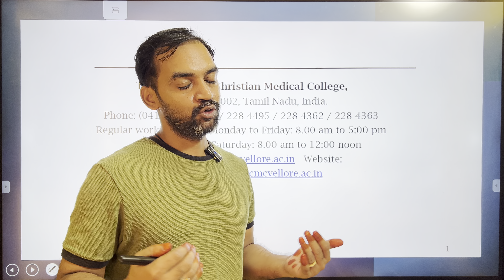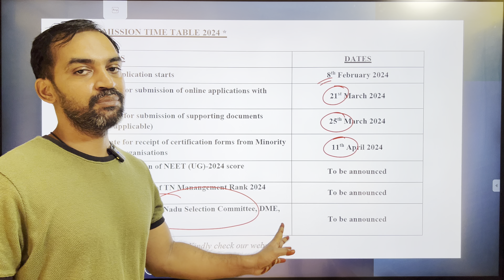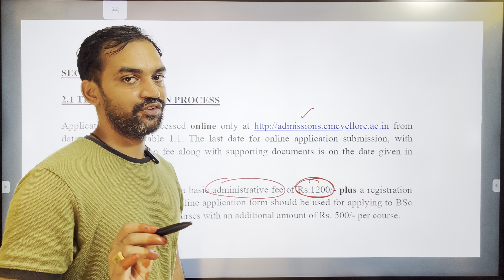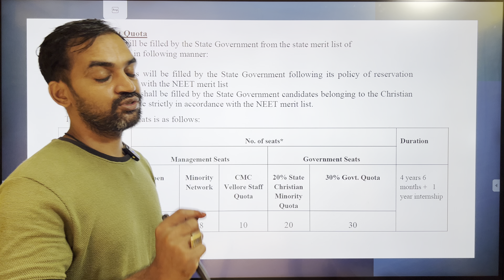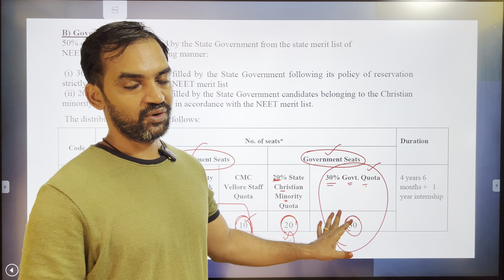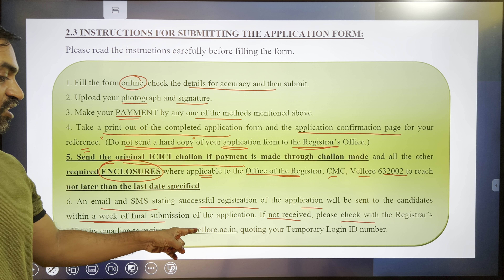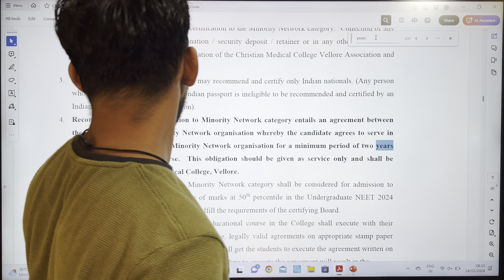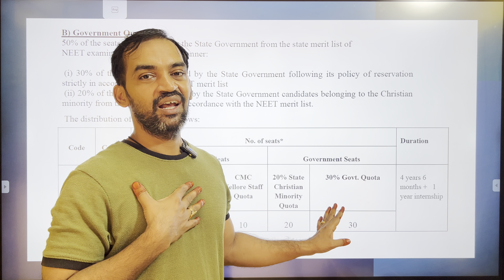CMC Vellore 2024 Application explained 🌟